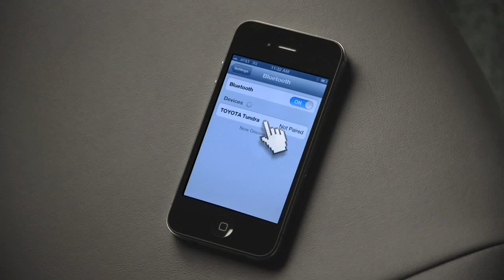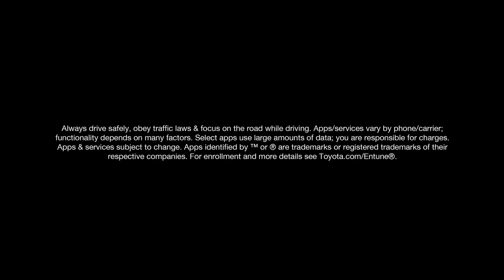Tundra How To Setting a Destination by Point of Interest 2014 Toyota Tundra